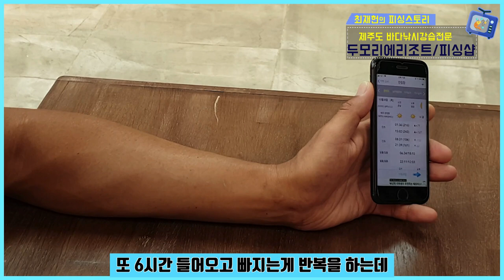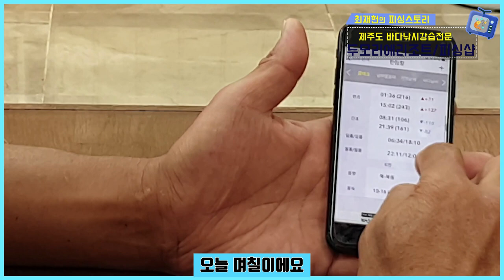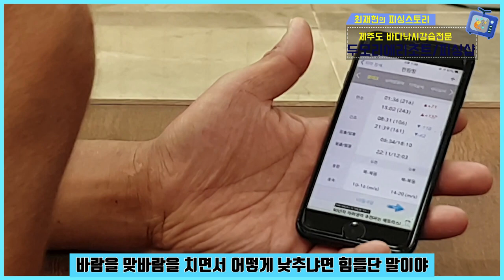바다낚시에서 물때표를 보는 방법